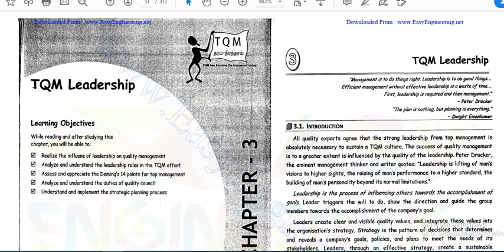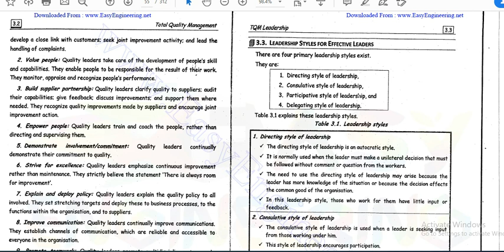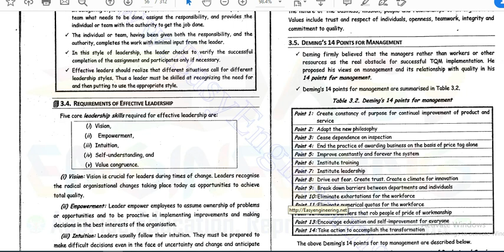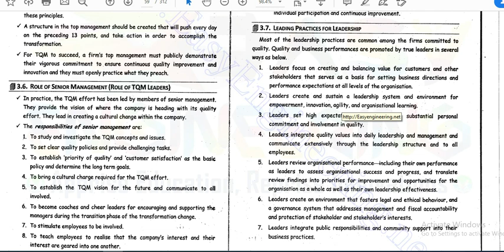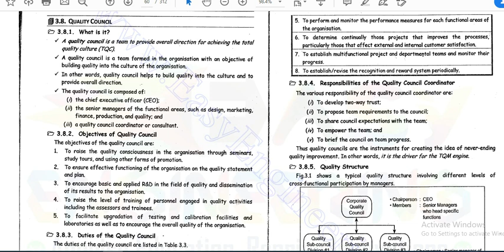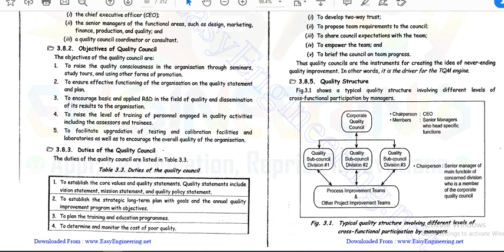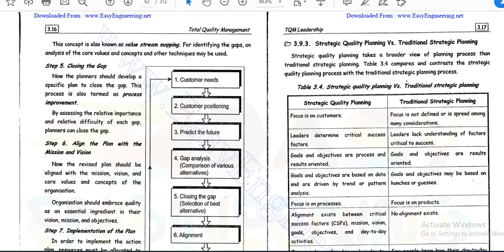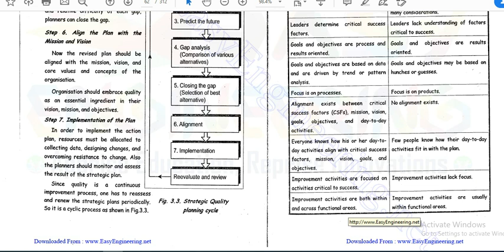chapter 3 leadership TQM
مادة ادارة الجودة باللغة الانجليزية
د.أماني الخزندار